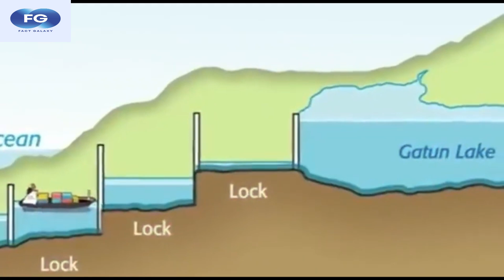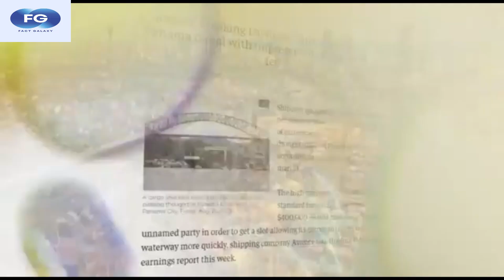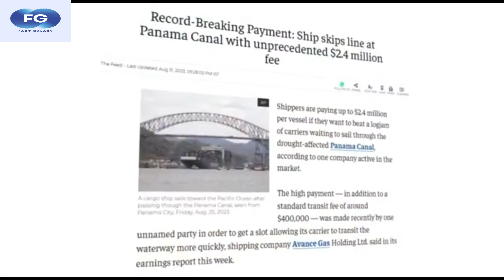The Panama Canal is CLOSING FOREVER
MORE ABOUT US :
The Easter Island Mystery: Secrets of the Ancient Statues Revealed :

In this groundbreaking video, we explore the shocking news that the Panama Canal is closing forever. Join us as we delve into the historical significance of this monumental waterway, its impact on global trade, and what this closure means for international shipping routes. We provide a comprehensive overview of the Panama Canal's construction, its role in connecting the Atlantic and Pacific Oceans, and the economic implications of its impending closure. Discover the challenges and controversies surrounding this decision, and hear expert opinions on the future of maritime trade without the canal. Don't miss out on this critical update that could reshape the logistics landscape forever.